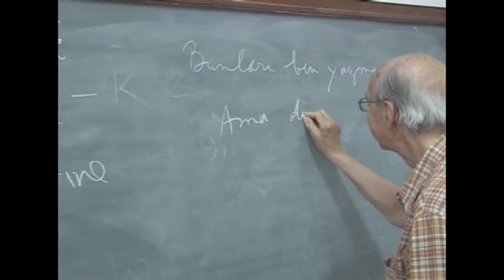Erdal İnönü Biyografi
Erdal İnönü'nün anlatımı ile kendi biyografisi. 9 dakikalık bu film 8 Aralık 2015 tarihinde Şişli Belediyesinin "Anılarda Erdal İnönü" günü için hazırlandı.